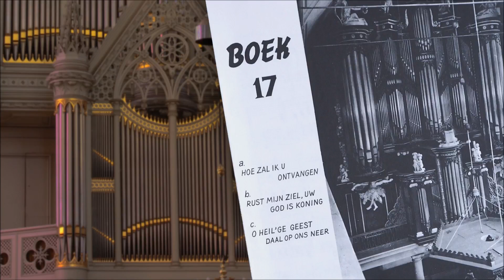Jan Zwart - 'Rust mijn ziel, uw God is koning'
Meditatie en koraal van Jan Zwart over 'Rust mijn ziel, uw God is koning', gespeeld op het orgel van de Domkerk in Utrecht (via Hauptwerk).